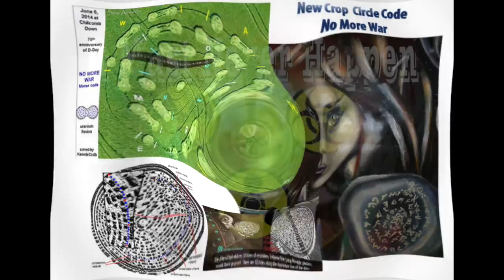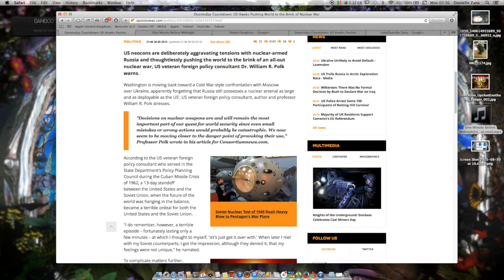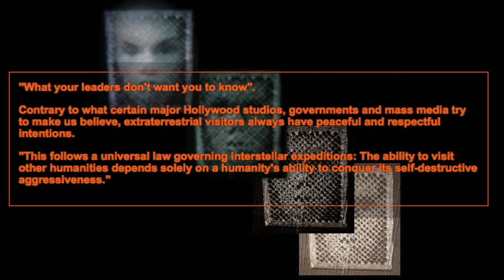One Minute to Midnight, It must Never Happen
Done this track way back in 2013... time is fast, life is short... If WW3 brakes out , it would show people are stupid, and it was only 5 minutes to midnight, now its officially 3 i hate to hear this clock tick...

is my original sound track...